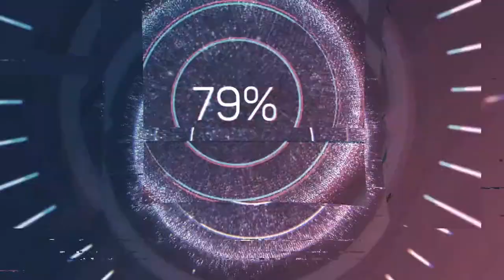lucille ball trys to type In Miss Grant takes Richmond 1949